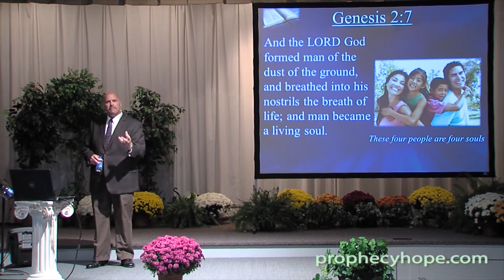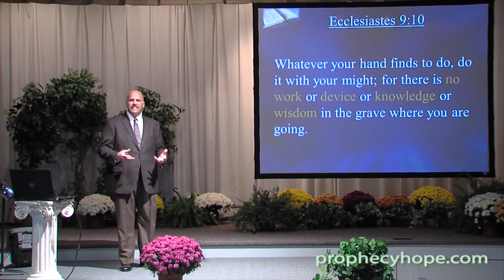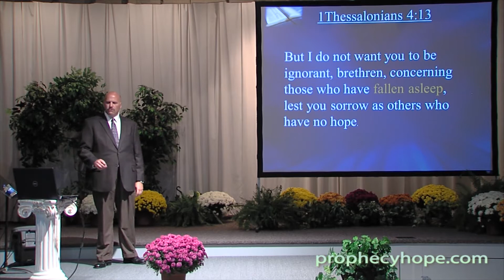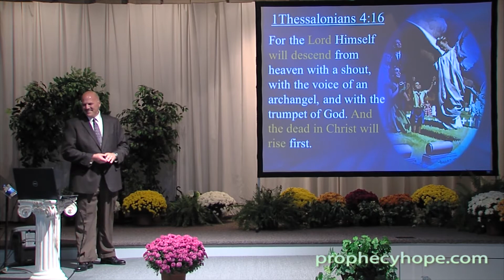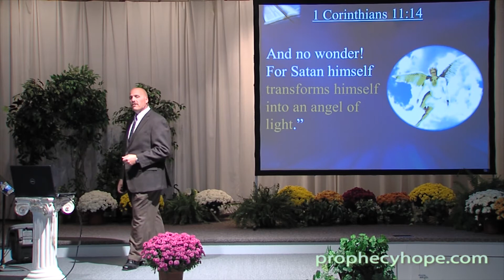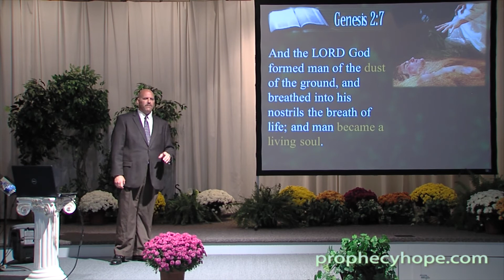Part 3 - What Happens When We Die?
What happens at death may very well be one of the most misunderstood subjects today. Prophecies of Hope evangelist Mark Martin shares the what the Bible says about this topic.